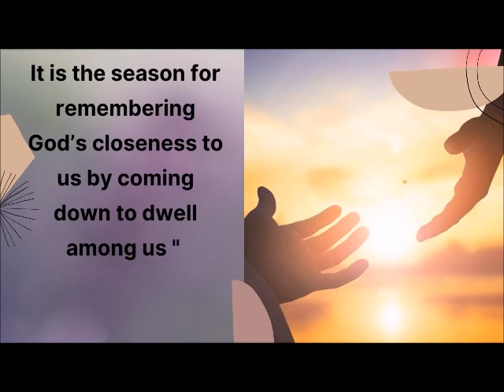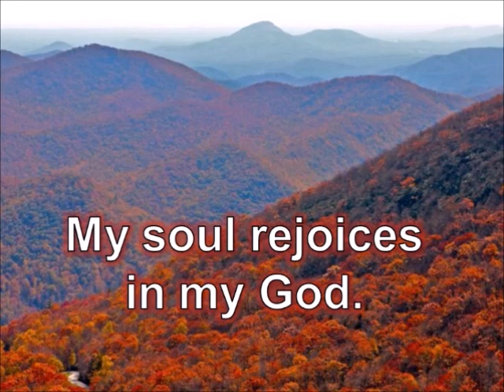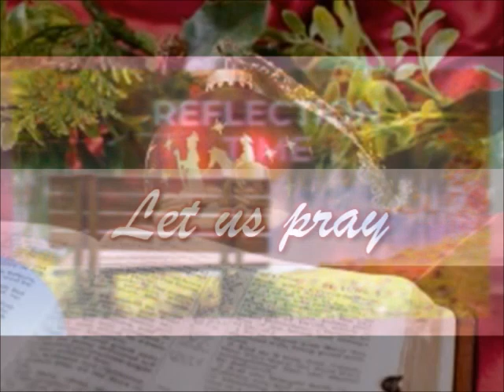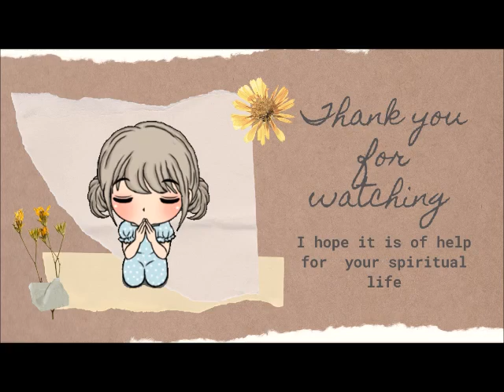DAILY MASS READINGS AND REFLECTION DECEMBER 17, 2023 Third Sunday of Advent